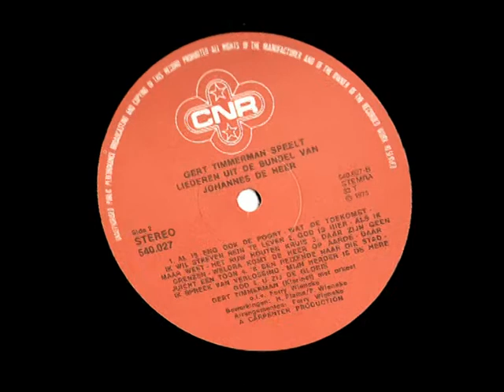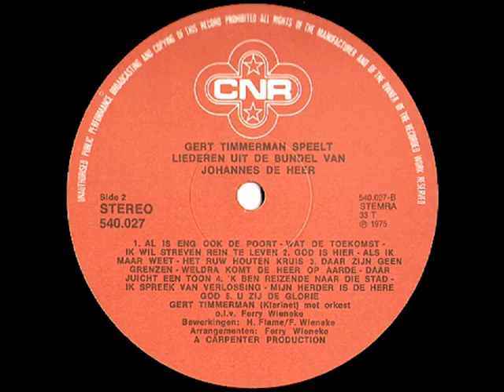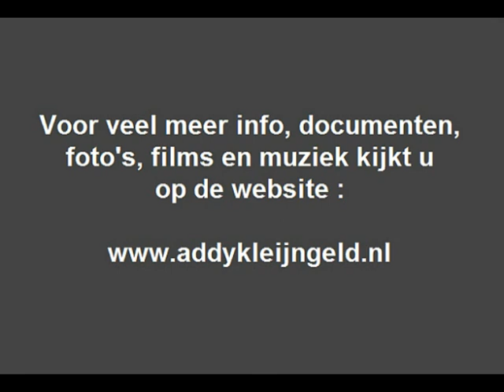Gert Timmerman ( 1935 - 2017 ) - Medley Johannes de Heer ( 1975 )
Gert Timmerman, de zanger die ooit ontdekt werd door Addy Kleijngeld, is niet meer, hij overleed op zaterdag 28 oktober .. Gert mocht 82 jaar worden, een muzikaal maar roerig leven is ten einde gekomen, we hopen dat hij nu zijn rust heeft gevonden.

Nadat Addy Gert had horen zingen in een taveerne te Enschede, bood hij hem ter plekke een platencontract aan, de gevolgen zijn bekend, Gert scoorde grote solohits en nadat hij trouwde met Hermien van der Weide werd het succes zo mogelijk NOG groter !

Toch taande het succes, en ze bekeerden zich, het repertoire werd daaraan aangepast en ze brachten vanaf 1974 enkel nog geestelijke muziek, ook dat werd een redelijk succes, want hun eerste plaat met Christelijke muziek werd ook met goud bekroond.

In die jaren maakte Gert ook een soloalbum, hij zong daarop niet maar bespeelde de klarinet, de plaat bevat een tiental medley's uit de bundel van Johannes de Heer, een redelijk zeldzame LP die wat ondergesneeuwd bleef.

Ons kanaal staat boordevol ( !! ) met nummers van Gert, waarbij Addy Kleijngeld dikwijls optrad als tekstdichter, componist, orkestleider, arrangeur en producer, om Gert te "eren" hebben we een medley van genoemde LP geplaatst :

De nummers die je kunt horen zijn :

1. AL IS ENG OOK DE POORT ( bundel Johannes de Heer / No. 12 )

2. WAT DE TOEKOMST BRENGEN MOGE ( bundel Johannes de Heer / No. 880 )

3. IK WIL STREVEN REIN TE LEVEN ( bundel Johannes de Heer / No. 536 )

De nummers zijn bewerkt door Gert Timmerman zelf, onder het pseudoniem Henri Flame,  Ferry Wienneke verzorgde de arrangementen en stond ook voor het orkest.

We bedanken Gert voor alle mooie muziek die hij sinds 1958 heeft gemaakt, en we hopen dat hij zijn plekje nu gevonden heeft bij diegene waarin hij altijd heeft gelooft en zo vaak van en over zong en speelde.

GERT, RUST ZACHT .

Uitvoerende : Gert Timmerman ( 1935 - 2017 )

Jaar van opname en uitgave : 1975

Opnamelocatie : SOUNDPUSH Studio ( Blaricum )

Afkomstig van de LP : "Gert Timmerman speelt liederen uit de bundel van Johannes de Heer"

Plaatnummer : 540.027 ( zie hoes + label )

Orkestleiding : Ferry Wienneke

Opnameleiding en produktie : Jan Audier